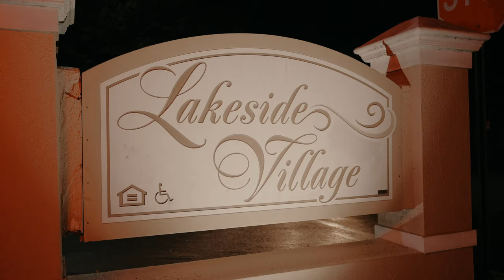School Bully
Stream Lame Ass Jit On All Platforms!

The Official Youtube channel of 4 The Lake Entertainment artist Lakeside Geo.